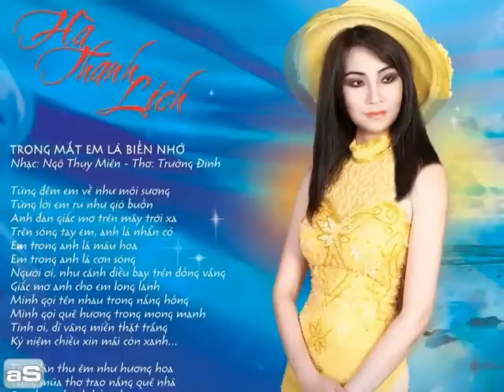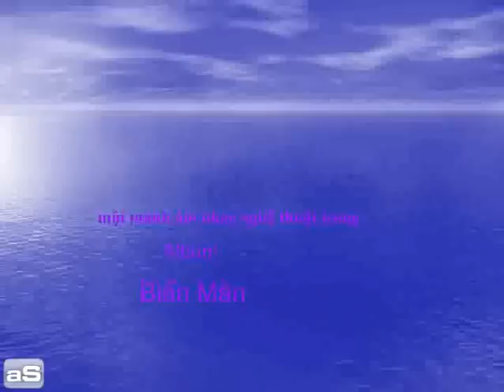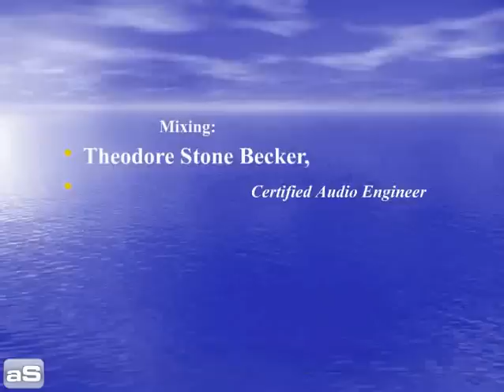Neu Mot Ngay_Khanh Bang_Ha Thanh Lich_Nhat Truong_Tran Thien Thanh_Tru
Neu Mot Ngay_Khanh Bang_Trinh Cong Son Duc Huy Vu Khanh Ha Thanh Lich Nguyen Dung Pham Duy Khanh Ly Ngo Thuy Mien Thai Thanh Chau Trang Nhat Truong Sa Christine Vu Tuan Duc Tran Thien Thanh Tuyen Thai Hoa Nhat Ngan Tran Trinh Nam Son Lam Hoang Oanh Le Uyen Phuong Vu Tu Cong Phung Y Lan Van Tuan Khanh Le Dinh Nguyen Dung Vu Duc Sao Bien Man Tinh Can Nho Vang Lam Phuong Truc Phuong Dung Mai Bich Dung Truong Dinh Ca Tram Tu Thieng Kim Tuoc Mai Anh Tuan Ngoc Lan Anh Huyen Khanh Bang Kieu Huong Lan Minh Ky Phat Nguyen Khang Nhat Huy Kim Tuan Thuy Nga Tuyen Hoang Thanh Tam Doan Diem Lien Chau Dinh An Cung Tien Pham Dinh Chuong Van Phung Hoang Trong Thanh Lam Truong Dan Tuong Du Quoc Dung Bach Kim Cuong Nhu Quynh Manh Dinh Giao Che Linh Phi Nhung Bang Tam Dang The Luan Dam Vinh Hung Tam Doan Chuan Tu Linh Ho Ngoc Ha Quynh Huong The Son Nhat Dinh Le Quang Dung Tuan My Tam Huyen  Dan Nguyen Thien Doan Hoang Kim Chi Huynh Gia Tuan Anh Don Ho Le Thu Phuong Thanh Dong Duong Hong Van Khanh Duy Trac Si Phu Loan Chau Hoang Nam To Thanh Tung  Khuc Lan Tran Quang Nam Viet Anh Tran Thu Ha Kevin Khoa Nguyen Ha Truong Hai Dinh Tram Ca Vo Ta Han Minh Duc Hoai Trinh Nu Thang Long